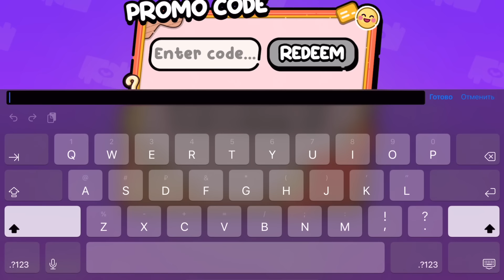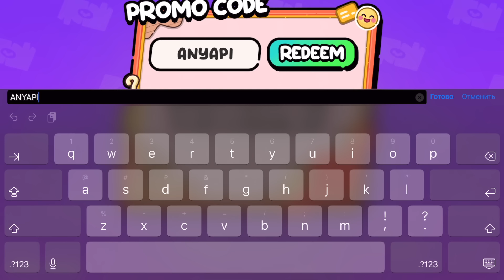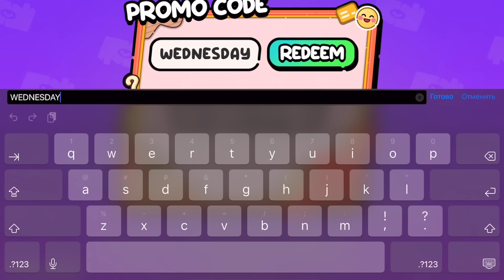КАК СОЗДАТЬ СВОЙ ПРОМОКОД В AVATAR WORLD? 😵‍💫 БЕСПЛАТНЫЙ БОКС С ФИРМЕННОЙ ОДЕЖДОЙ!